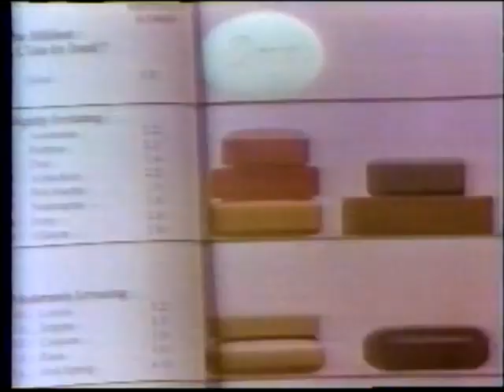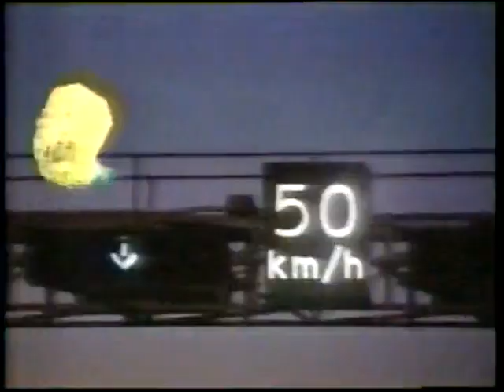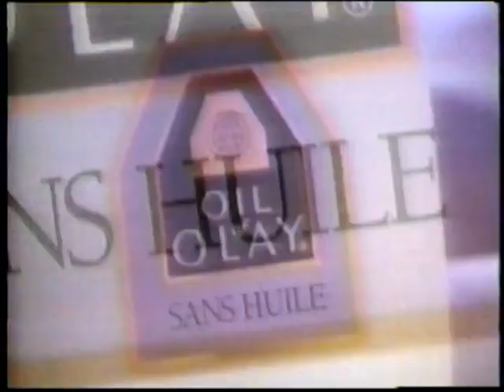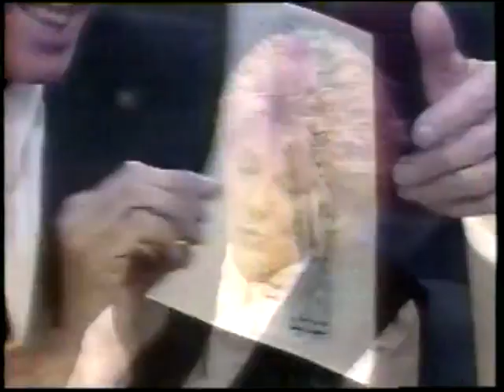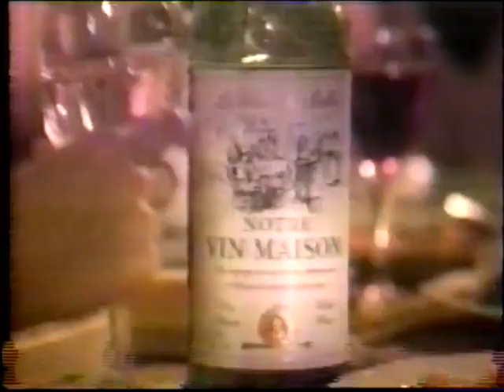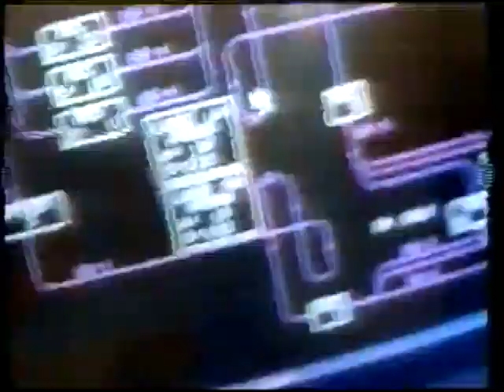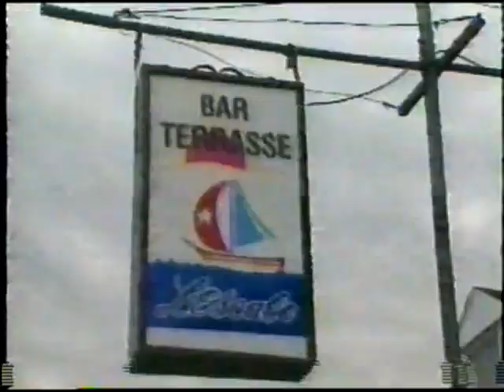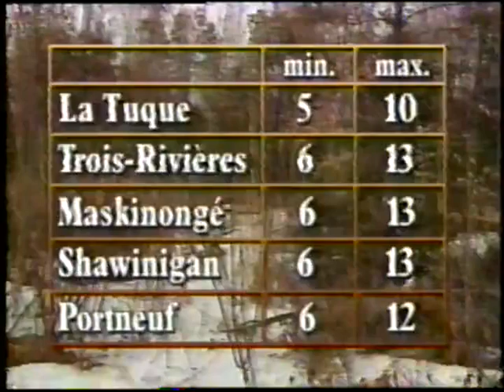Varié 493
0:00:00 TVA Claire Lamarche
0:23:46 TVA Ad Lib
0:46:16 TVA Bon apétit
0:58:39 TVA Claire Lamarche